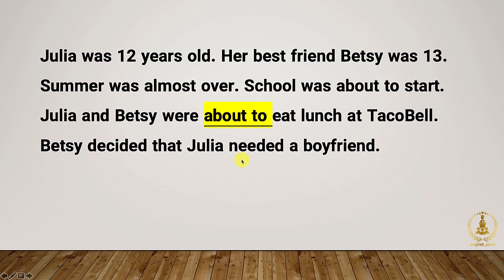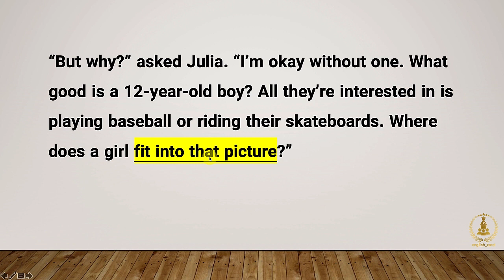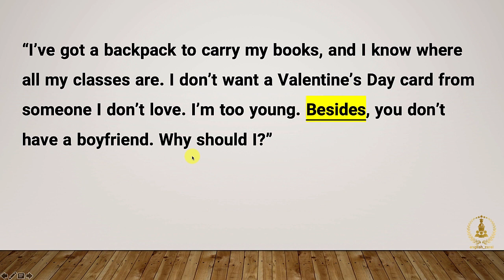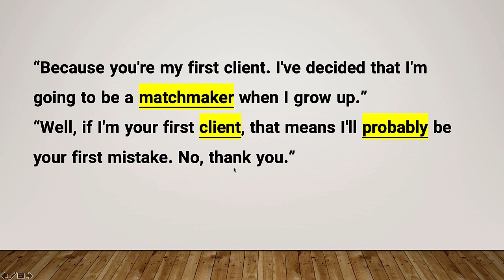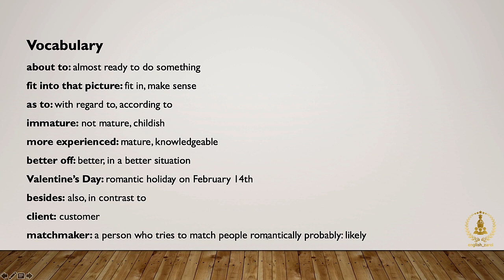آموزش زبان انگلیسی با داستان کوتاه | داستان زنان در جستجو مردان داستان ششم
🙋🏻‍♂️ ارتباط با من🖐 💛
👇 تلگرام👇
👇 اینستاگرام👇
👇 w وب سایت w👇
:معرفی خودم 📝
 مرتضی هستم. کارشناس ادبیات انگلیسی و کارشناس ارشد آموزش زبان انگلیسی و دبیر رسمی آموزش و پرورش. سالهاست که در موسسات عالی و آموزشگاه های زبان های خارجه مشغول تدریس بودم.
هدفم از این کانال اینه به روش هر چه ساده تر زبان انگلیسی رو بهتون یاد بدم دوستان خوبم.😊